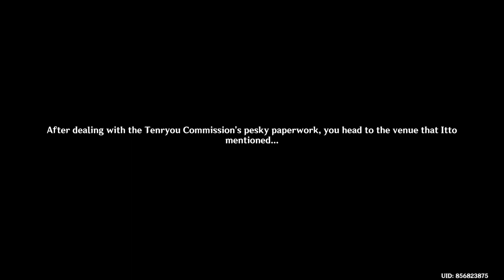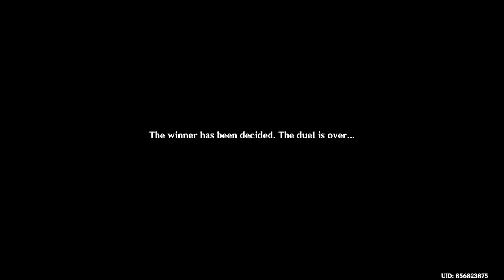Genshin Impact - Mallet the Smasher Challenge 1 Guide - Almighty Arataki Beetle Brawl Event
Genshin Impact - How To Complete - Mallet the Smasher Challenge 1 Guide  - Almighty Arataki Beetle Brawl Event Day 1 Update 3.4

1 - Quest 0:00
2 - Mallet the Smasher Challenge  6:04

How To This Event Unlock Requirements:
Archon Quest - The Immovable God and the Eternal Euthymia Archon Quest - (Must Be Completed).

Skippable with Quick Start:
Interlude Chapter: Act 2 - for the Perilous Trail Archon Quest

This new event(The Almighty Arataki Extraordinary and Exhilarating Extreme Beetle Brawl) is an Onikabuto Battle event featuring Arataki Itto, where you can test the Beetle of your Onikabuto against other Onikabuto contenders as 5 different challenge each day.

How to Play Across the Wilderness Event:
#1 - Select a Beetle Challenger to fight.
# 2 - Use your Onikabuto Commanding Skills to win battle.

Rewards: Primogem 40x, Mora 40,000x, x1, Mystic Enhancement Ore 6x, Hero's Wit x2, Guide to Transience x2,.
Location: inazuma